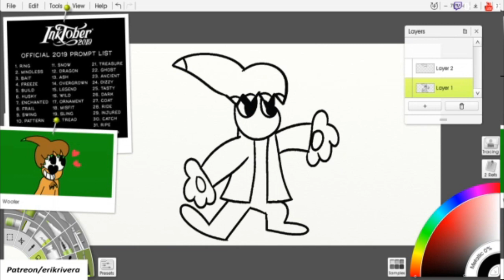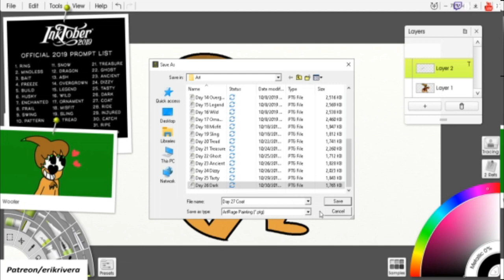Inktober 2019 Day 27